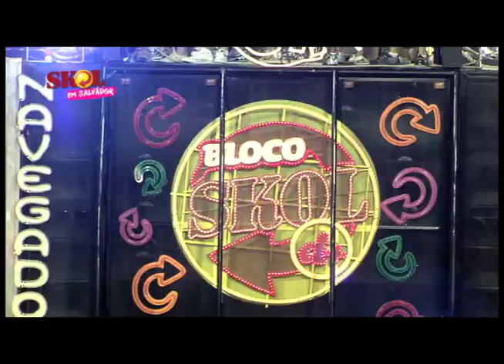Skol em Salvador Sandra de Sá David Guetta Fatboy Slim